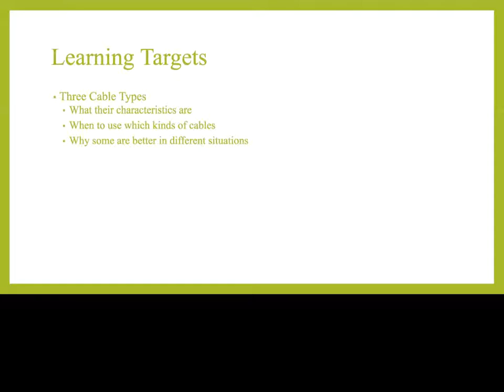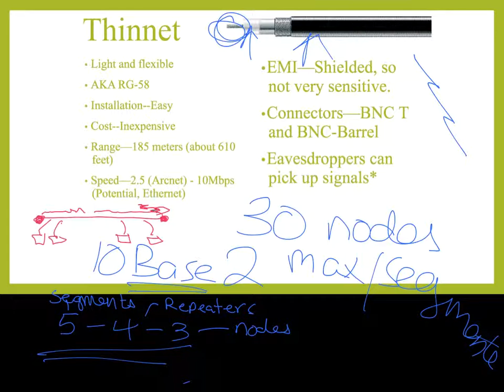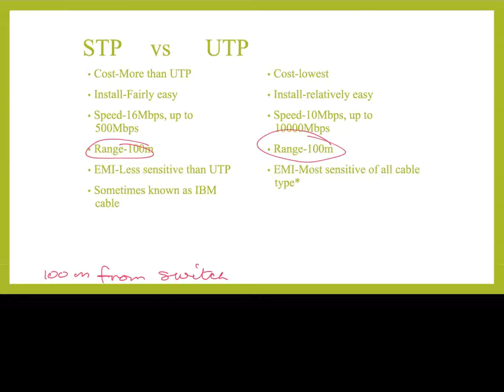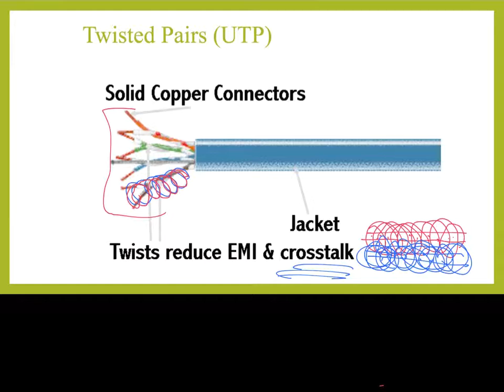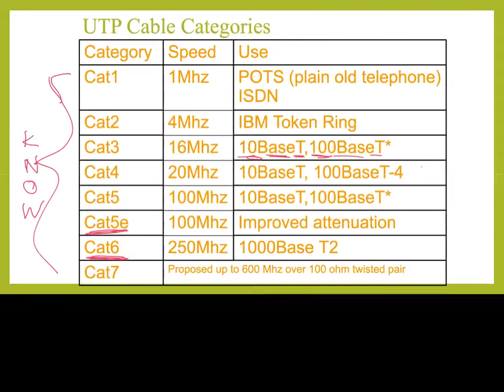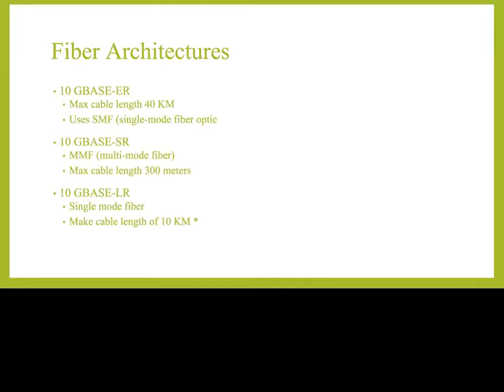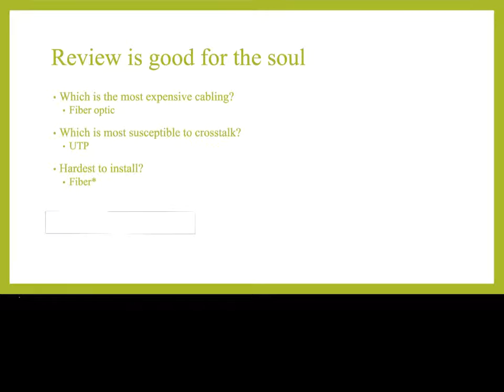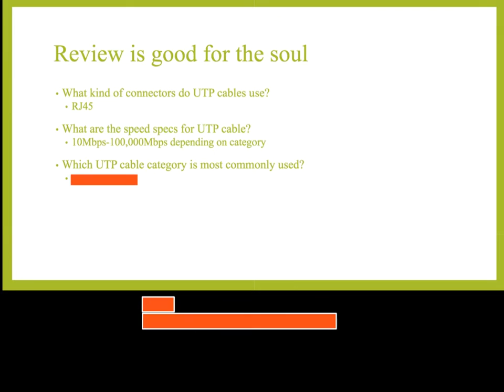Choosing Proper Network Media-Bounded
Lecture Two in the CSN Media Unit for Sno Isle Skills Center